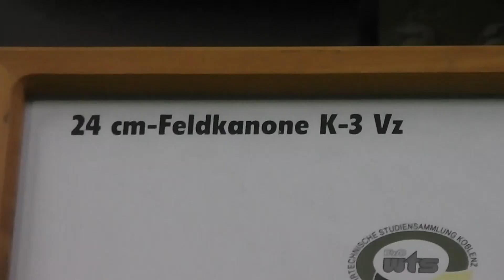24cm Feldkanone K-3 Vz - Field cannon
Hier in diesem Video können Sie eine 24cm Feldkanone K-3 Vz in HD sehen.

Dieses Video wurde in der Wehrtechnischen Studiensammlung (Wehrtechnisches Museum Koblenz, kurz WTS) gefilmt.

Auf meinem YouTube-Kanal findet ihr weitere Videos zum Thema Militärtechnik und Wehrtechnik aus diesem Museum.